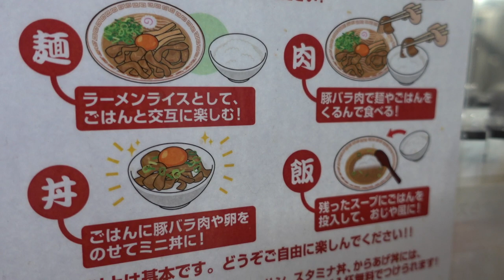【元祖肉玉そば越智】 八街の人気ラーメン店訪問 絶品ラーメン ＃1167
八街市にある人気店　元祖肉玉そば越智に行ってきました、カツン系の味噌のようなラーメンはおかずになるらーめんでした。